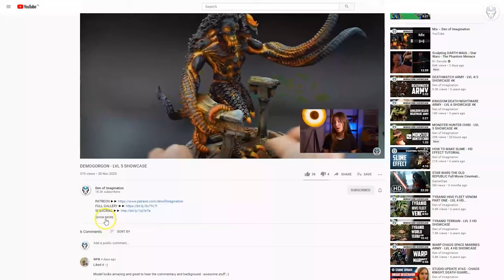KNIGHT WARDEN - LVL 5 MINIATURE SHOWCASE 4K